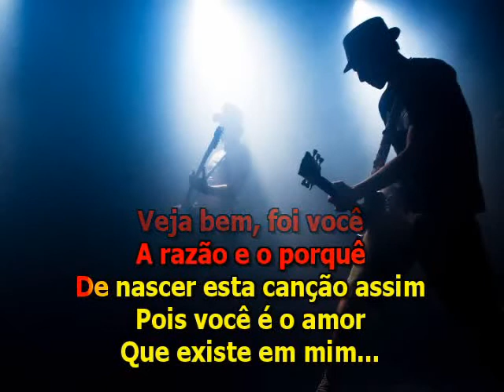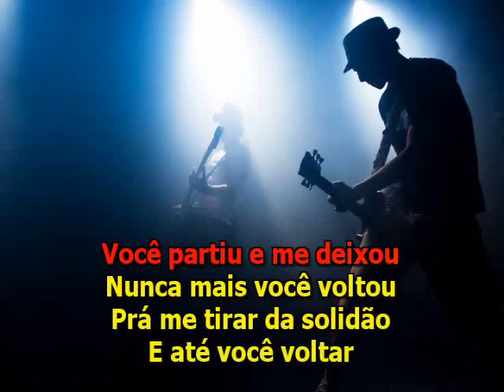Roberto Carlos - Nossa Canção - Karaoke